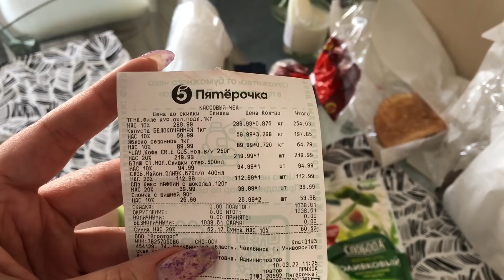YOUTUBE ОТКЛЮЧИЛ СПОНСОРСТВО ДЛЯ РУССКИХ, А НАМ ПОФИГ! ВСЕ РАВНО СВОИХ НЕ БРОСИМ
Мои явки пароли😂:
✅Instagram * Деятельность организации запрещена на территории РФ.